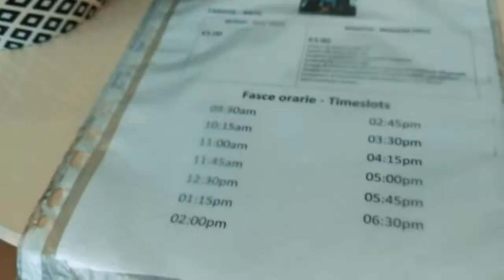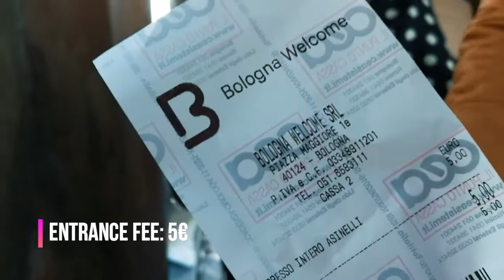BOLOGNA, ITALY - STUNNING VIEWS FROM THE ASINELLI TOWER!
Hi everyone,

If you've ever seen pictures of Bologna, you'll certainly see the two tall medieval towers right in the center of the city. The names of the towers are Asinelli and Garisenda. These are the most famous landmarks of the city. You can actually climb up one of the tower (Asinelli) and get an awesome 360 degrees view overlooking the city and the also see as far as the hills of Bologna.

So I decided to climb Asinelli and  show you guys the stunning views from the very top! It definitely was a bit of a struggle to climb all the way to the top (498 steps) but you get to stop in few places and take some rest if you need to.

Let me know what you think of the views.

Xoxo,
Kate